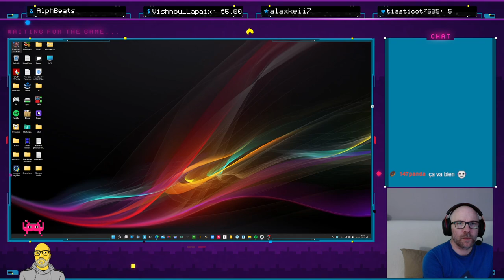#89 - PowerSlave : Exhumed (PC)